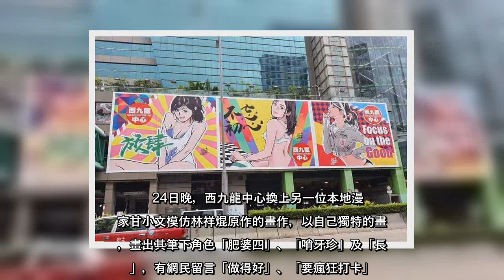✅ 深水埗西九龍中心外牆於今年暑假期間，掛上六幅由本地漫畫家林祥焜創作的性感少女「GOODGIRL」廣告畫作，遭民建聯區議員...